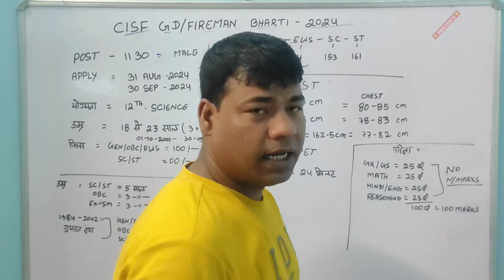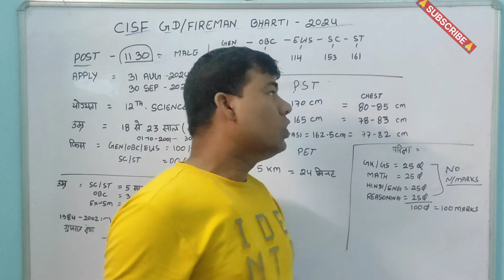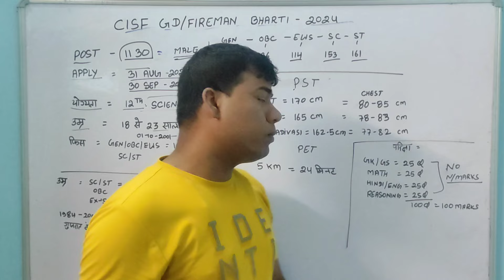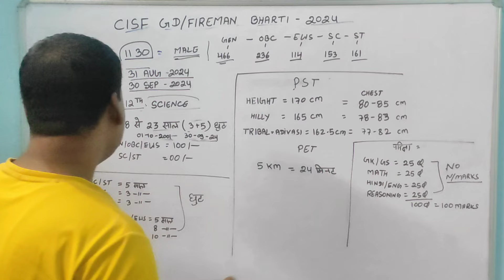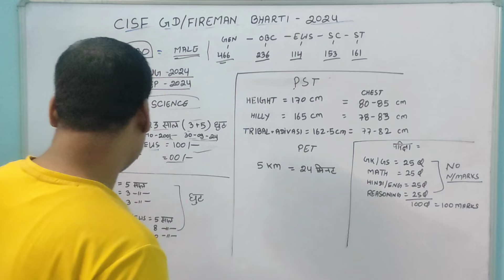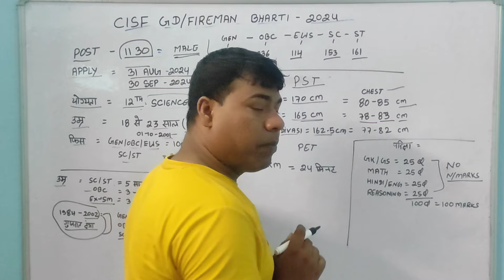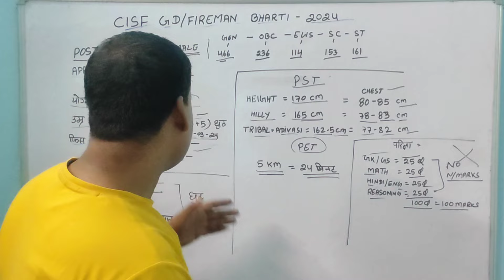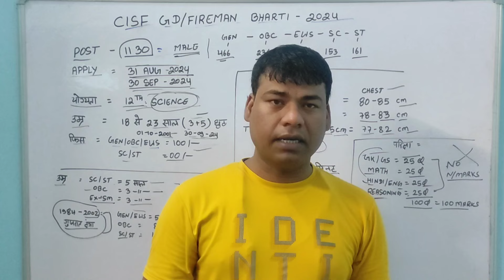CISF FIREMAN NEW VACANCY 2024 || CISF FIREMAN 1130 POST नई भर्ती || CISF फायरमैन क्या होता है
cisf fireman constable new vacancy, cisf recruitment, cisf fireman physical, फायरमैन भर्ती, A2z fouji vlogs, all sarkari jobs, cisf fireman constable exam pattern, fireman recruitment, cisf recruitment cisf constable fireman job profile, Cisf fireman new vacancy 2024,cisf constable job profile, what is cisf, cisf ka form kaise bhare, फायरमैन पद

only business queries pad promotion